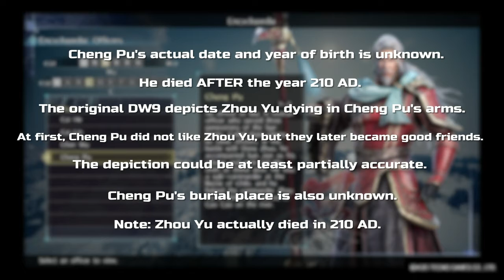Dynasty Warriors 9 (Both): Info On Real Cheng Pu & Son (Updated)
This research took awhile. I do NOT trust wikipedia. I used a library and books!